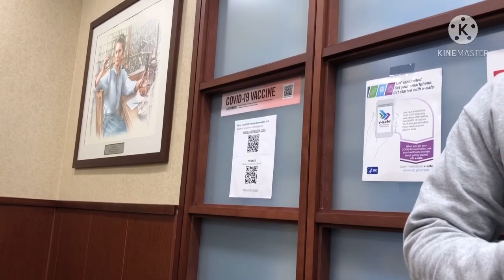My COVID vaccine dose -1 experience // Pfizer vaccine //side effects